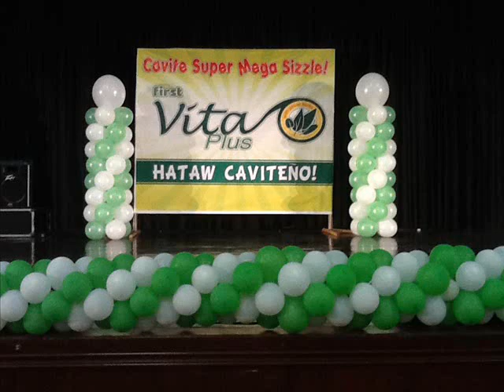HATAW CAVITENIO!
First Vita Plus
Cavite Super Mega Sizzle
April 14, 2012
DLSUMC Animo Center